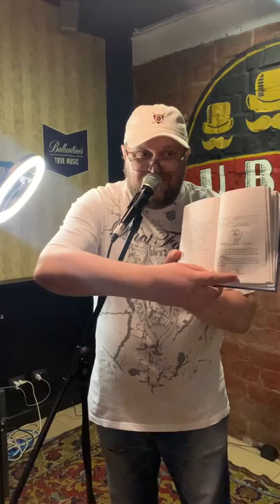Открой рот. Иркутск. 02/03/2022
2 марта в Иркутске на чемпионате «Открой рот» участники два с половиной часа читали «Маленького принца».

Без жюри, оценок и победителей.

Потому что, как известно, сегодня победителей быть не может.